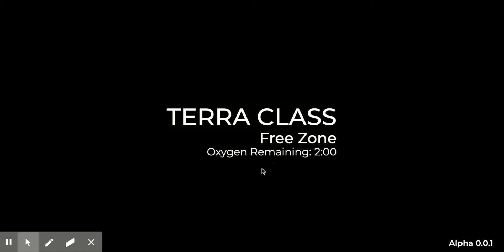Mines Of Dalarnia - Silver Nugget Run - NEW RECORD: 4 PIECES!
Hi, its DarkMasterGaming
Before we start, let me explain what the Silver Nugget Run is.
The Silver Nugget Run is a challenge for me to mine silver nuggets in Mines Of Dalarnia. In each episode, I will try my best to get as much nuggets as possible and break the record!